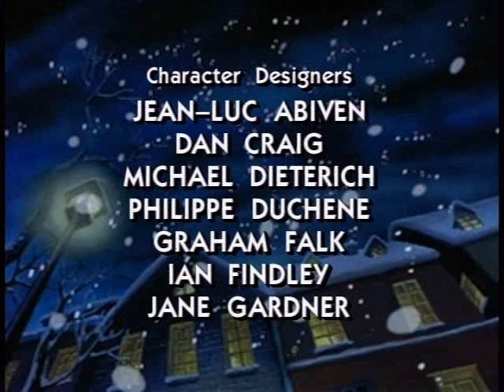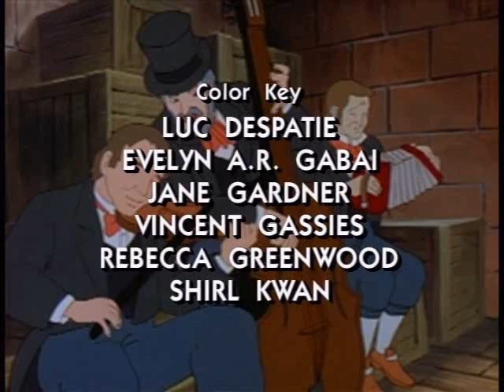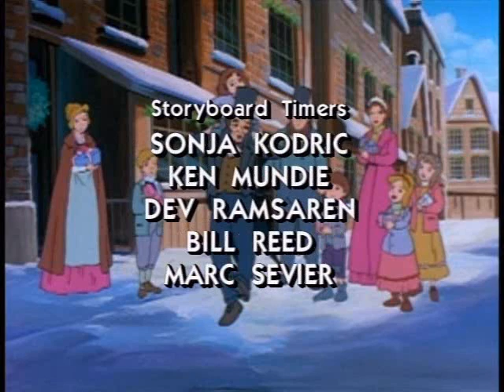Jetlag Productions' A Christmas Carol - "Keep Christmas in Your Heart" (Wendy K. Hamilton-Caddey)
The closing song, "Keep Christmas in Your Heart," from Jetlag Productions' 1994 video release, "A Christmas Carol."  Produced by Mark Taylor and written by Jack Olesker based on Charles Dickens's novel "A Christmas Carol."

LYRICS: "KEEP CHRISTMAS IN YOUR HEART":
Performed by Wendy K. Hamilton-Caddey

A bit of Christmas spirit
A touch of Christmas cheer
Spread a little every day

Throughout the coming year
Give some to the ones you love
And to your friends in need
Throw away the greed

Keep Christmas in your heart
Each day of the year
When cold winds are blowing
When skies are sunny and clear

Money fills your pockets
But can it fill your heart
If you don't give some away?

A perfect place to start
Make somebody happy
That's what love is for
You'll end up having more

Giving of yourself isn't hard to do
Simply let the love you feel come shining through
Shining through